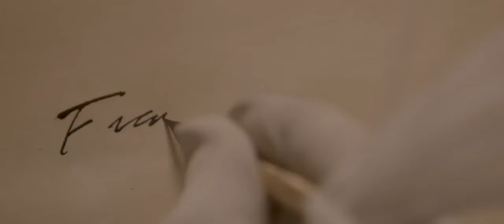Papież Franciszek. Encyklika Laudato Si. Nowa Ziemia.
Założeniem projektu Nowa Ziemia realizowanego przez Centrum Rozwiązań Systemowych w partnerstwie z Obserwatorium Społecznym jest zwiększenie odpowiedzialności, świadomości i wrażliwości młodych katolików oraz ich rodzin na kwestie związane z ochrona przyrody i zmianami klimatu na Ziemi. Projekt nawiązuje do przesłania zawartego w encyklice Papieża Franciszka “Laudato Si’”.

Film udostępniony dzięki uprzejmości organizacji observatoriodoclima.eco.br
Przedsięwzięcie realizowane jest w ramach projektu “Transition Cities”, finansowanego ze środków Komisji Europejskiej (Climate-KIC).